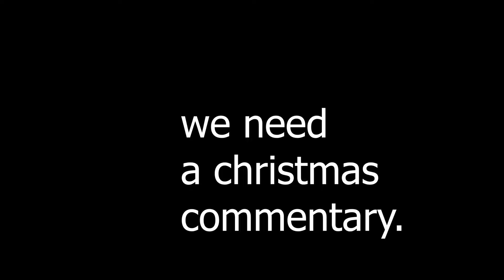Steven Moffat and Russel T Davies going off topic for 7 minutes